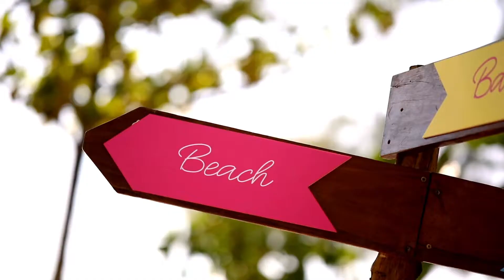Live Where You Vacation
Are you ready to make the move?
If so, we would be honored to help.
Give us a call and let's get started.
Let us help you live where you vacation.🌴